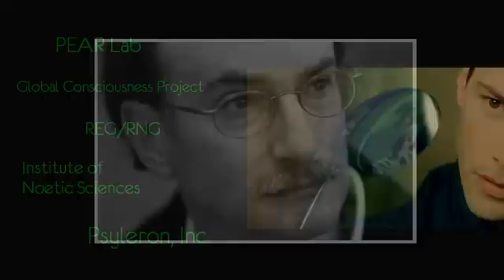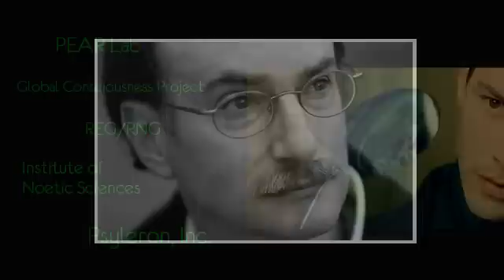Dean Radin on Consciousness - Coast to Coast - Part 9 of 12